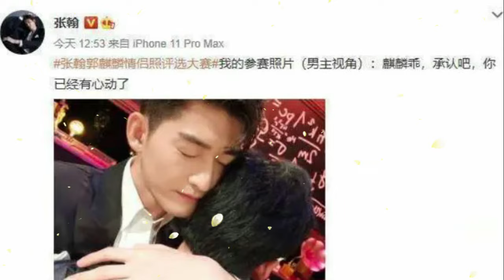Zhang Han posted a photo of the couple from the perspective of her boyfriend and wrote: Admit it. Wh